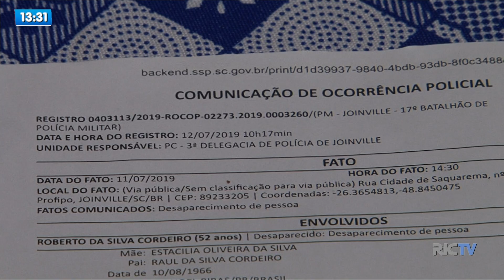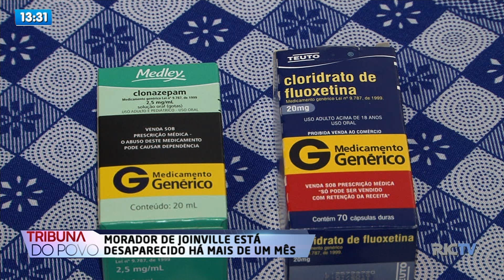Morador de Joinville está desaparecido há mais de um mês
Confira o drama que uma família de Joinville está passando. Há mais de um mês eles procuram um familiar que saiu de casa e ainda não retornou.